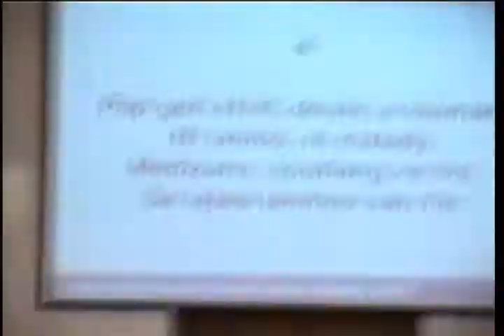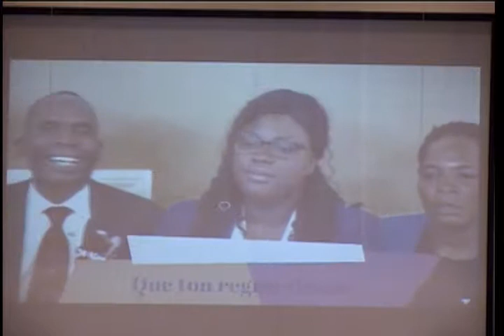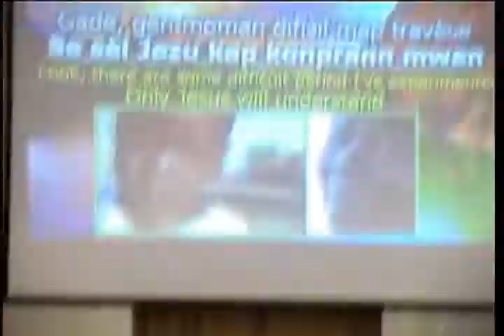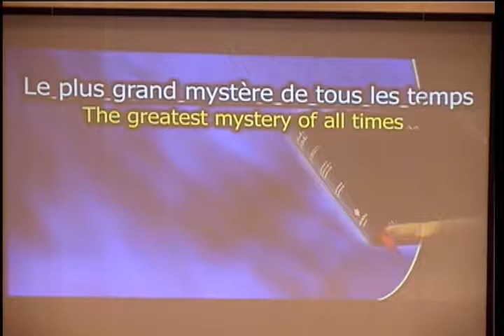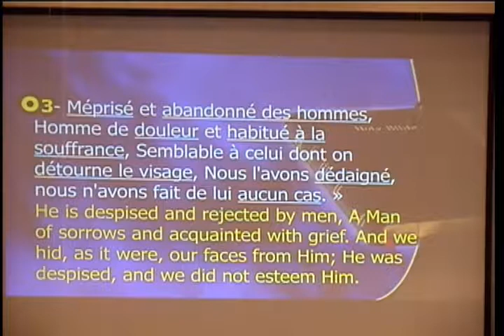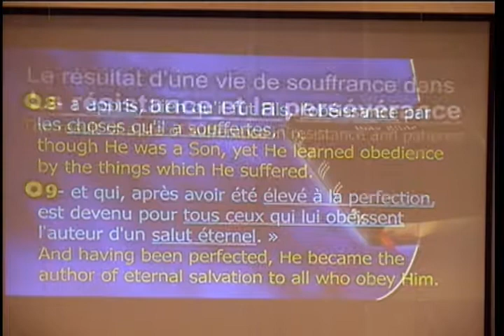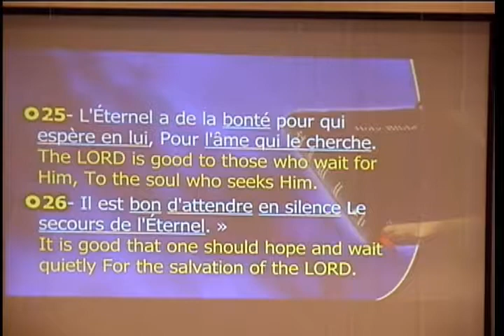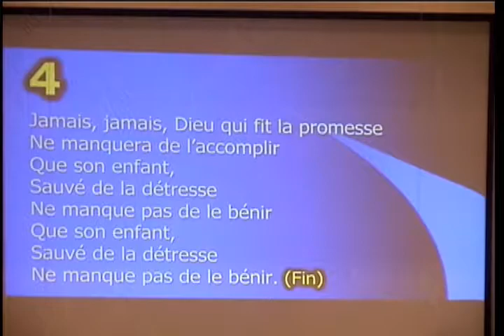July 25th 2019 12th Night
The twelfth night of our Crusade with Pastor Gary D'Haiti!

We thank you for tuning in!

We welcome you to attend the church to hear the wonderful message in person!
2368 Edison Ave,
Fort Myers FL, 33901